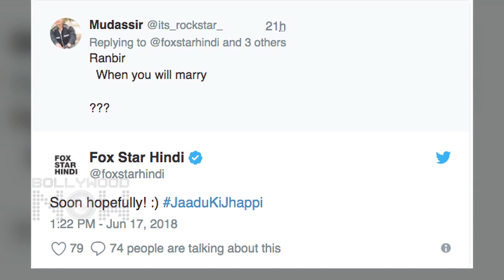Ranbir Kapoor ANNOUNCES His Marriage, Is Alia Bhatt Listening ?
Ranbir Kapoor reveals when he will get MARRIED; Find out in this video.